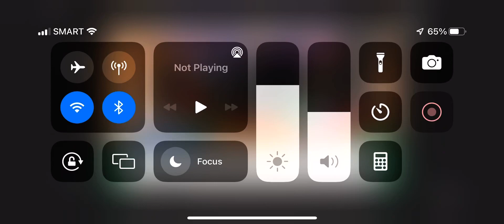A little sneak peek for a new reaction video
Sorry guys the one with the squad z squad g squad krew and aphmau smp reaction video is canceled but I make some videos with them in my android tablet instead